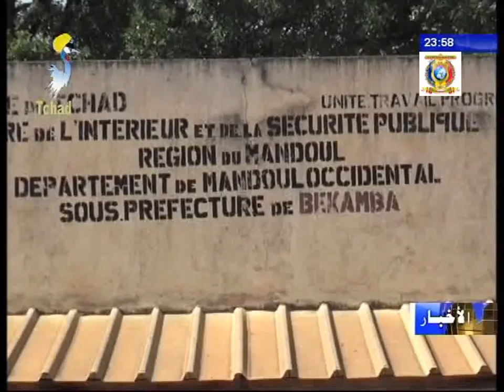إقليم مندول - بعثة رسالة السلام لحاكم إقليم مندول